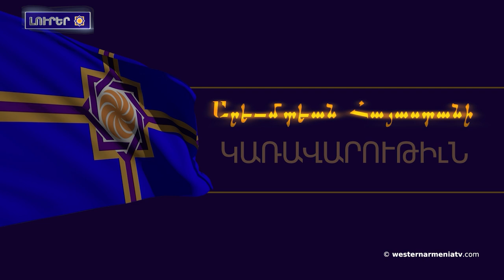ԿԽՄԿ ներկայացուցիչներն Օգոստոսին այցելած են Ատրպէյճանին մէջ անազատութեամբ պահուող հայերուն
1. ԱՀՀ կառավարութեան խորհուրդի 28֊րդ նիստ

2. ԿԽՄԿ ներկայացուցիչներն Օգոստոսին այցելած են Ատրպէյճանին մէջ անազատութեամբ պահուող հայերուն

3. Արցախի թեմին առաջնորդը կհանդիպէ բռնի տեղահանուած արցախցիներու հետ

4. Աղթամար կղզիին նապաստակները վտանգ կը ներկայացուն տարածքին եւ եկեղեցիին համար

5. Բաքուն սկսած է «Մենք ենք մեր սարերը» յուշարձանը իւրացնելու գործընթաց

6. Արեւմտեան Հայաստանի զաւակները.  Բժիշկ Ջէք Գեւորգեան

7. Ազնաւուրին 100-ամեակին նուիրուած երեկոյ՝ շուէյցարական Puplinge Classique-ին մէջ